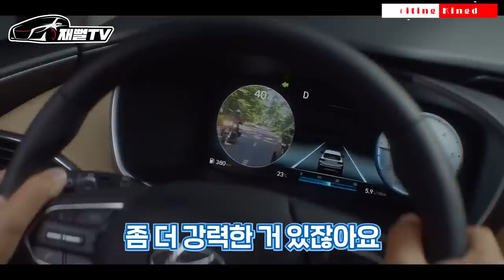국산차 카푸어 등장! 25살. 월수입170. 신형 싼타페 유지가능할까요 (싼타페 2.5 터보)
등장한 카푸어중 월급 최하! 170만원 카푸어가 등장했습니다
신형 싼타페 풀옵션! 유지 가능할까요?